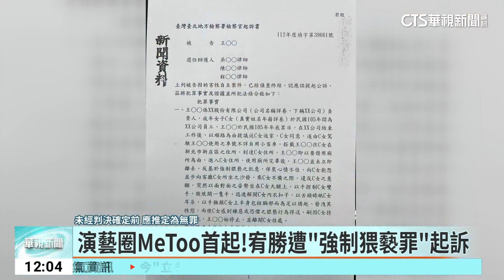演藝圈MeToo首起！宥勝遭「強制猥褻罪」起訴｜華視新聞 20231108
藝人宥勝今年6月捲入Me Too風暴，遭爆料曾對3名女子猥褻，北檢後續接到告發展開調查，3名女子到案後都表示不願意提告，但檢方調查發現，宥勝6年前曾以借廁所為由，到其中一名被害人家中做出猥褻動作，在今(8)日被依照強制猥褻罪起訴，對此宥勝經紀人只表示目前都不對外回應，而他形象崩壞後，消失在螢光幕前，上個月才發文提到進行多次心理諮商，而宥勝如今也成為Me Too事件演藝圈遭到起訴的第一人。